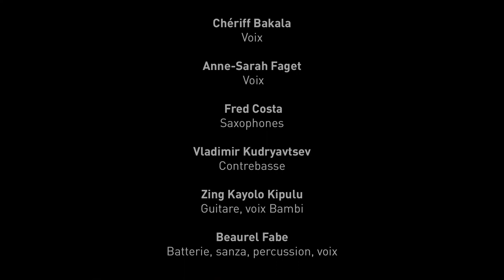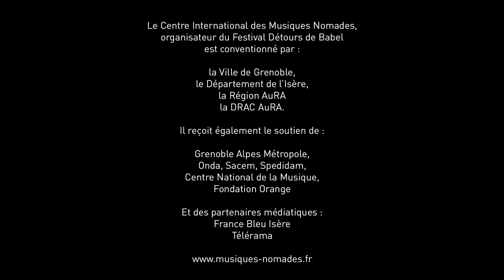DDB22 - SONY LA BOMBE À HYDROGÈNE - Chériff Bakala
Webreportage du projet Sony la bombe à hydrogène de Chériff Bakala présenté lors de la 12e édition du Festival Détours de Babel le mercredi 6 avril 2022 au Théâtre Sainte-Marie-d'en-Bas (Grenoble).

Récits urbains du Congo
Les écrits de l’écrivain congolais Sony Labou Tansi sont mis à l’épreuve de la musique, du slam, du chant et de la danse par Chériff. Tous les
interprètes sont tour à tour musiciens, acteurs et danseurs. Si l’action se situe dans un débit de boisson de Brazzaville, elle semble se dérouler dans
l’antichambre d’un monde en perdition, en proie aux guerres et à l’exode des populations